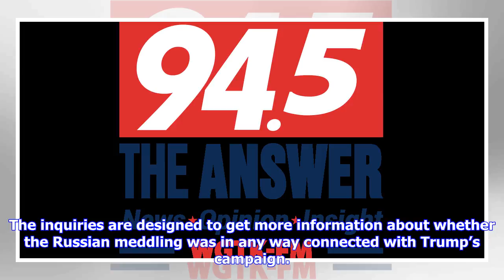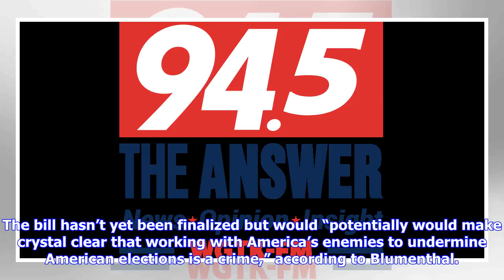Breaking News | Senate judiciary's russia probe veers into partisanship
Senate judiciary's russia probe veers into partisanship

WASHINGTON —  The oncebipartisan Senate Judiciary Committee investigation into Russian influence in ...